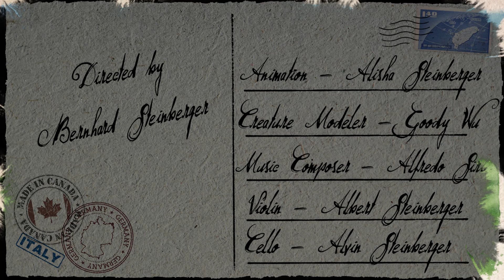Gomphotheria Followed Mantle Flow - Animation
This video illustrates the main takeaway message of the review article "Collision, mantle convection and Tethyan closure in the Eastern Mediterranean" by Straume et al., published in Nature Reviews Earth & Environment

I worked on this animation in collaboration with my dad (from the research side) and my brothers for the music. Thank you to Goody Wu for the Gomph models and to Alfredo Sirica for the wonderful score.

I did environment modeling, character rigging, env and char texturing and animation (2D and 3D) in Blender, compositing in After Effects.